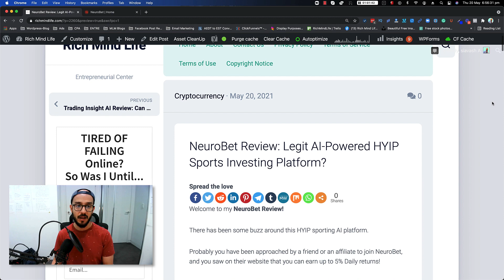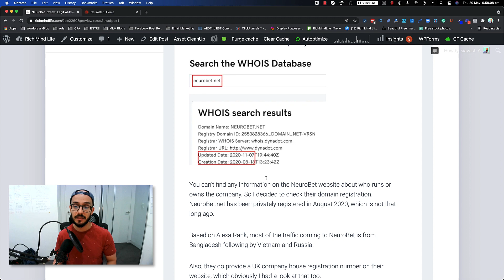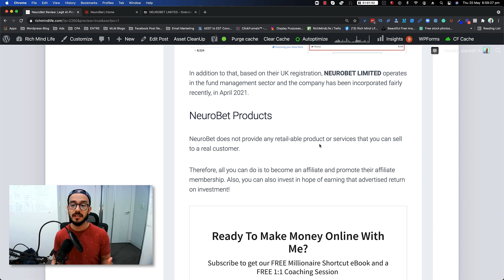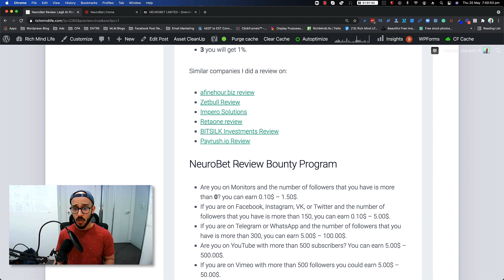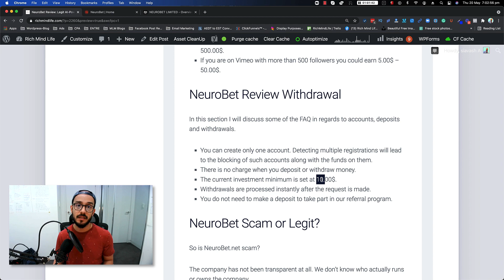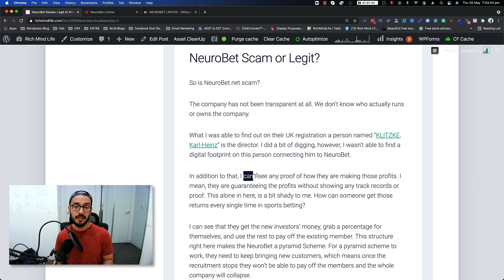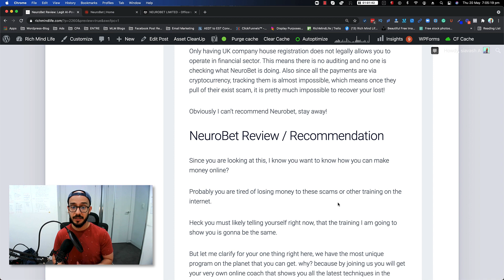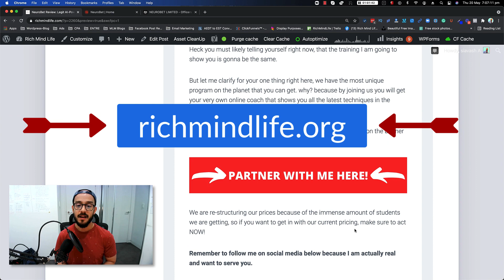NeuroBet Review: Legit AI-Powered Sports Betting?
Welcome to my NeuroBet Review! There has been some buzz around this AI-Powered Sports Betting. Let's see if it is legit or not!

What is NeuroBet
NeuroBet is a high-yield investment platform. Furthermore, they claim they do sports betting and arbitrage betting, under the supervision of their experts. Therefore, they grab investors’ money and put them into a pool, and use those to bet.
NeuroBet Review Company
You can’t find any information on the NeuroBet website about who runs or owns the company. So I decided to check their domain registration. NeuroBet.net has been privately registered in August 2020, which is not that long ago.
NeuroBet Products
NeuroBet does not provide any retail-able product or services that you can sell to a real customer
NeuroBet Investment Packages
NeuroBet provides 3 investment packages on their website. These packages are as follow:
NeuroBet.net Review Compensation Plan
NeuroBet has a simple uni-level structure commission plan. It caps the commission to 3 levels as follow:

Level 1 you will get 5%.
2 you will get 3%.
3 you will get 1%.
NeuroBet Review Bounty Program
Are you on Monitors and the number of followers that you have is more than 0? you can earn 0.10$ – 1.50$.
If you are on Facebook, Instagram, VK, or Twitter and the number of followers that you have is more than 150, you can earn 0.10$ – 5.00$.
If you are on Telegram or WhatsApp and the number of followers that you have is more than 300, you can earn 5.00$ – 100.00$.
If you are on Vimeo with more than 500 followers you could earn 5.00$ – 50.00$.
NeuroBet Review Withdrawal
In this section I will discuss some of the FAQ in regards to accounts, deposits and withdrawals.

You can create only one account. Detecting multiple registrations will lead to the blocking of such accounts along with the funds on them.
There is no charge when you deposit or withdraw money.

★☆★ Rich Mind Life ★☆★